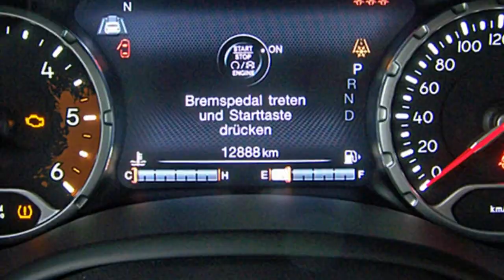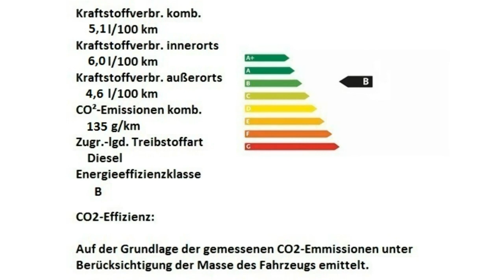Jeep Renegade MY17 Limited schwarz Motor Village Berlin jetzt Stell.